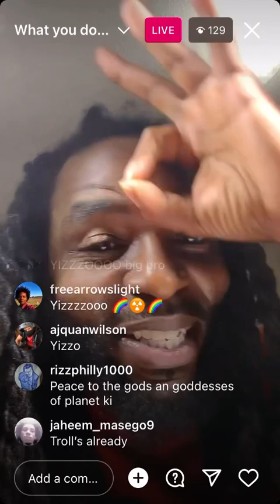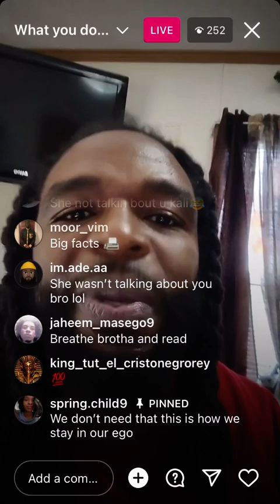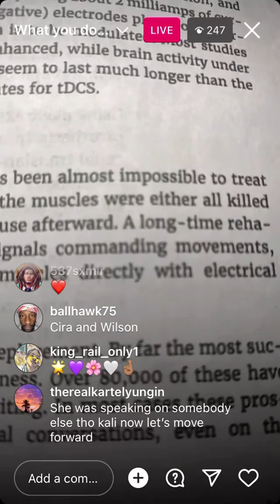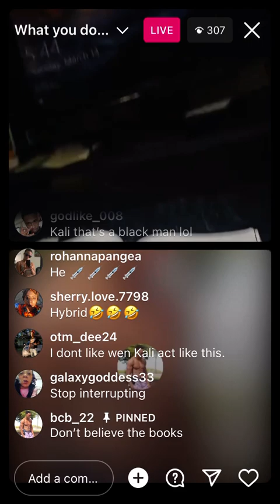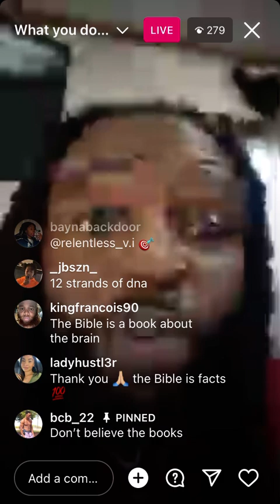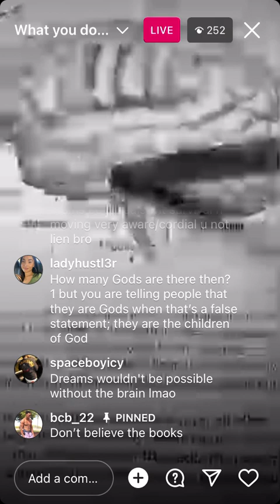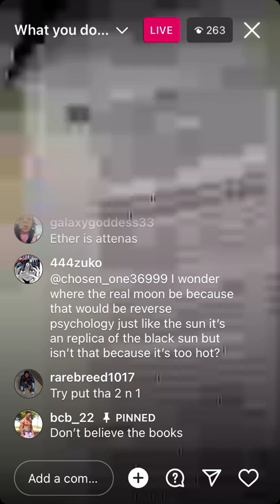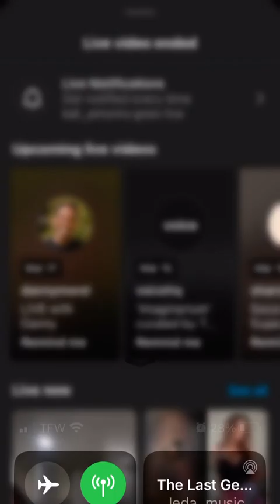Kali Amunra IG Live 3/14/23 *Must Watch🫡Kalimaatamunra